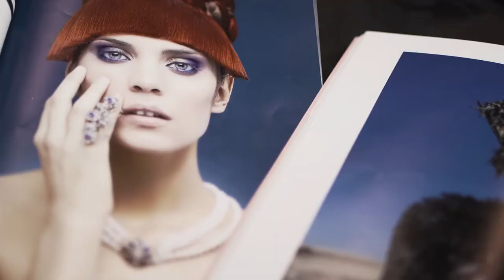Exquisite Visual Productions - Presentation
Exquisite VP is a creative visual producer that generates ideas for audiovisual projects in different sectors of activity, combining handmade art and modern aesthetics, undertakes to plan, develop and implement strategies of Communication in Marketing and Advertising. Distinguished by its irreverence and sophistication, refinement and glamor, Exquisite VP has an inspiring, proactive and dynamic team dedicated to several areas of visual production, such as art direction, photography, video, music, styling, make-up and hair, which offers the following services:

EDITORIAL
▪ advertising campaign
▪ fashion editorial
▪ lookbook
▪ product photography

MERCHANDISING
▪ visual merchandising
▪ live acting

SHOWREEL
▪ fashion
▪ music
▪ promotional
▪ corporate